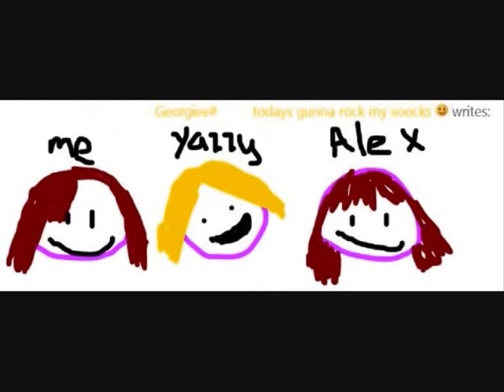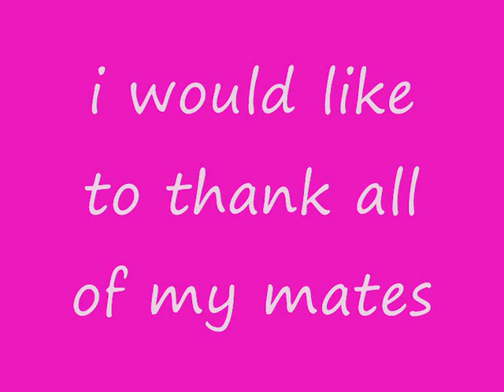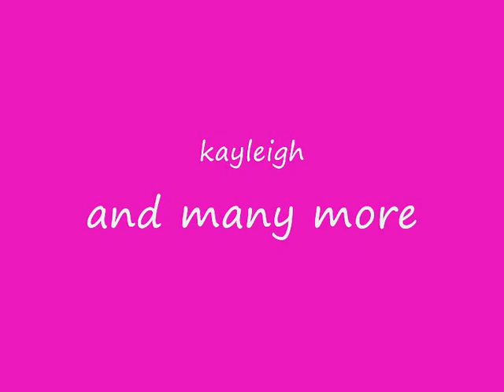yazzy's mates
i made this as a tribute to all of my mates for always being there for me thankz you guys and maddie here it is lol